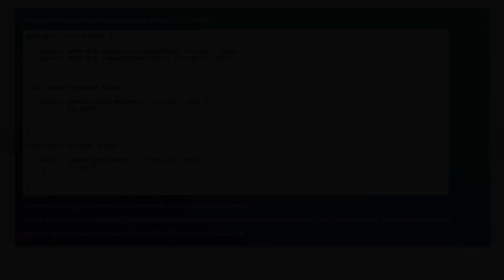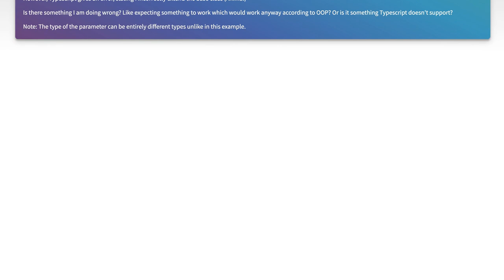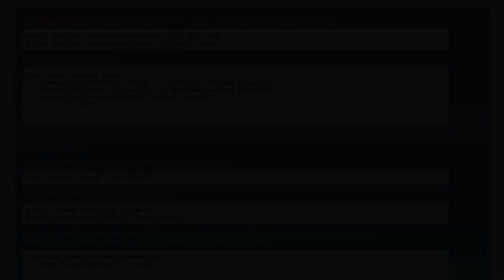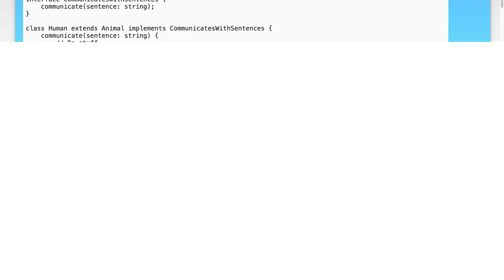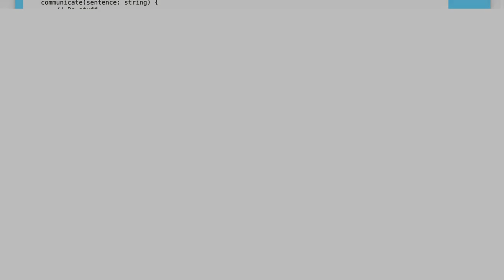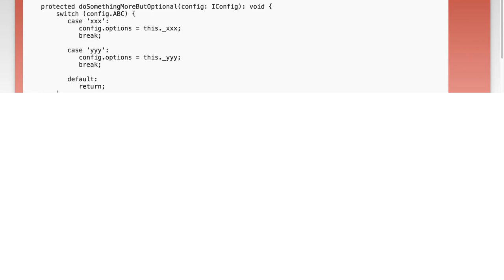Mastering TypeScript: Abstract Method Overloading Explained with Examples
In this video, we dive into the powerful world of TypeScript, focusing on the concept of abstract method overloading. Whether you're a seasoned developer or just starting out, understanding how to effectively use abstract methods can significantly enhance your coding skills and design patterns. Join us as we break down the principles of method overloading with clear examples, helping you master this essential feature of TypeScript and elevate your programming expertise.

Today's Topic: Mastering TypeScript: Abstract Method Overloading Explained with Examples

Related to: typescript, abstractmethodoverloading, typescriptexamples, typescripttutorial, programming, softwaredevelopment, object-orientedprogramming,